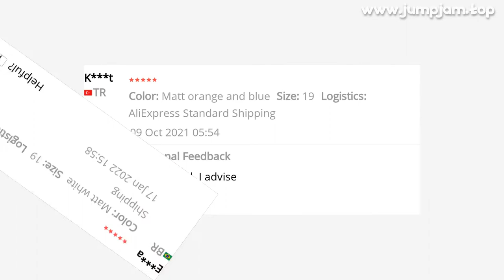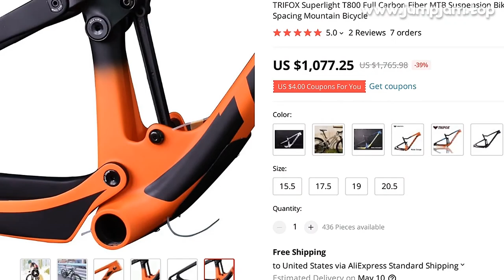🔥 [ ON SALE ] TRIFOX SUPERLIGHT T800 FULL CARBON FIBER MTB SUSPENSION BIKE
00:00:00 Intro
00:00:10 Presentation
00:00:47 User photos & reviews (from site)
00:00:58 Fin 🙏

TRIFOX SUPERLIGHT T800 FULL CARBON FIBER MTB SUSPENSION BIKE FRAME MFM100 29ER BOOST 148*12 MM REAR SPACING MOUNTAIN BICYCLE

PRODUCT STARS ⭐: 5.0/5
STORE NAME: TRIFOX BICYCLE STORE
STORE RATING: 94.7%/100%

Brand TrifoxModel MFM100Product Name Full Carbon Suspension MTB FrameStyle Carbon Mountain Bike FrameType Thru Axle(Thread Pitch Size:1
5mm)Material T800 Full Carbon FiberWave UDFinish Glossy / MatteSizes 15
5 / S, 17
5 /M, 19 /L, 20
5 /XLHead Tube FSA NO
ACB1 42(1-1/8 -1-1/2 )Suitable Seatpost 31
6mm (Clam: φ34
9mm)Bottom Bracket BB92 Non-ThreadedDisc Brake Rotor 160mm / 180mmRear Shock 165*38 Travel 100mm ; 165*45 Travel 115mmTravel F 100mm / R 103mmMax Tire 29 *2
35 Crankset Max 34TO
L
D (BOOST) Axle: Ø12*148mmCable Routing Internal Cable RoutingBraking System Disc BrakeWarranty 2 yearsWeight 15
5″(2170g) / 17
5″(2250g) / 19″(2235g) / 20
5″(2420g) includes the weight of the hanger and screws of the shock absorber, about 300gPackage Content1 x Carbon Mountain Bike Frame1 x Thru Axle Skewer1 x Rear Derailleur Hangerinclude shock mount screws

MUSIC IN VIDEO: DEAF KEV INVINCIBLE PART II FEAT SENDI HOXHA NCSX INSTRUMENTAL

2 REVIEWS AND USER RATINGS FROM AMAZON, ALIEXPRESS AND OTHER ONLINE SHOPS & CATALOGS!
THIS IS BEST ALTERNATIVE FOR GRAVEL CX FRAME BUT CHEAP (1,765.98) LOOK CLOSER AT THIS BICYCLE PARTS PRODUCT!